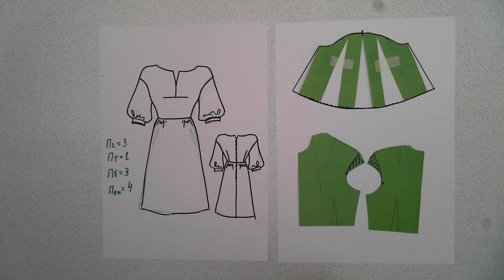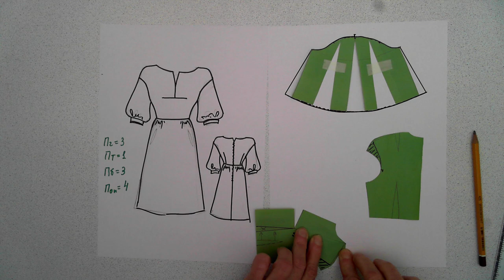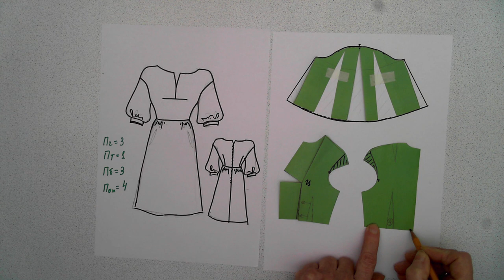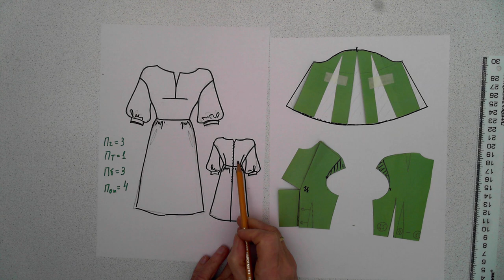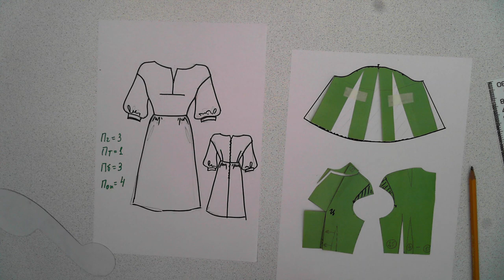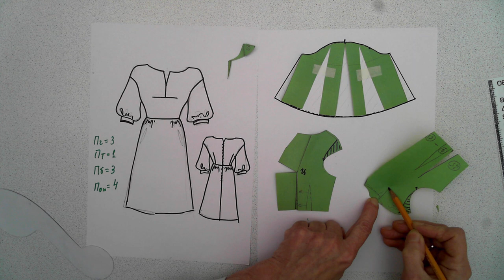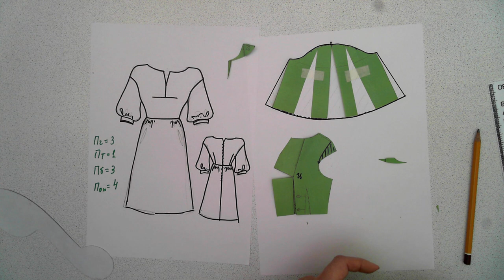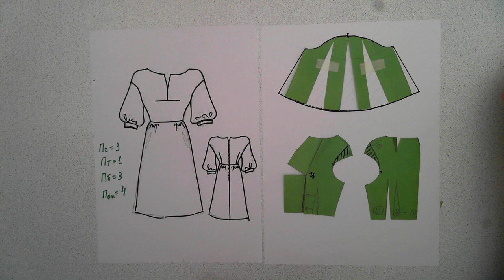Моделирование моего платья 2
Продолжение начатой темы.

Применение простых приемов моделирования.
1. Перевод вытачки.
2. Лучевая раздвижка.
3. На юбке можно применить комбинированную раздвижку.
А в каком количестве, решать вам. Кому как нравится.
Худеньким побольше, полненьким поменьше.
Всем успехов, и до новых встреч!